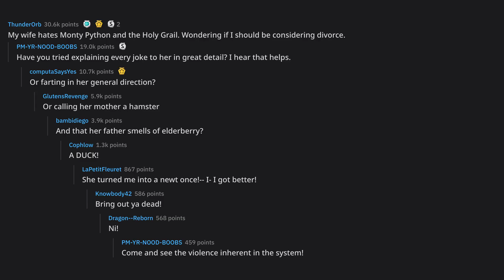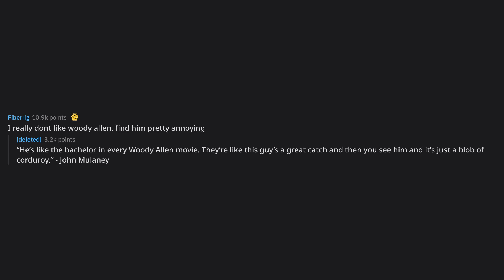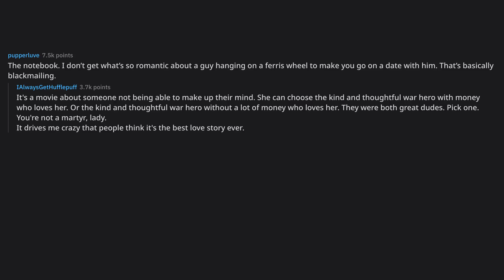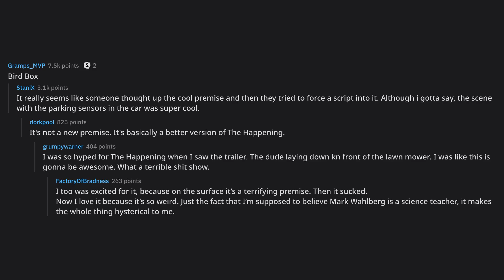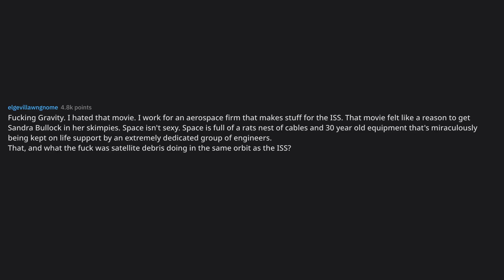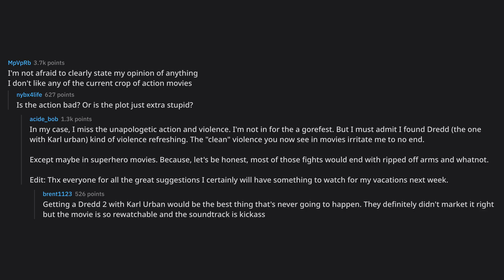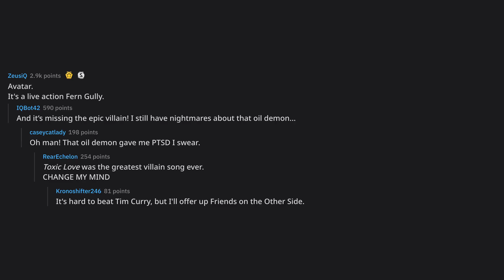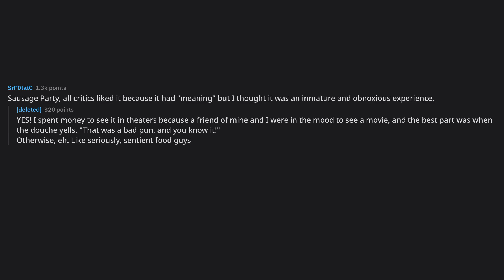Which insanely popular or successful movie you secretly hate but... (r/AskReddit Top Posts)